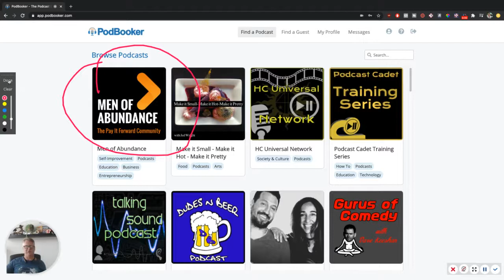PodBooker is so simple to use